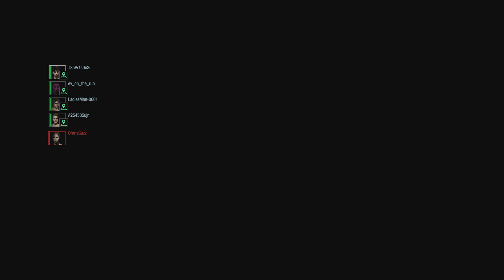RESIDENT EVIL RESISTANCE_20221001163707